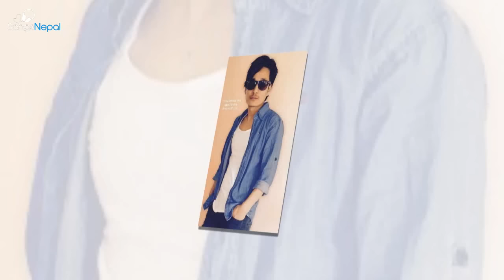Jindagi Yatra Rahecha - Abishek Tamang | New Nepali Pop Song 2016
New Nepali Pop Song 2016 "Jindagi Yatra Rahecha" By Abishek Tamang

Vocal: Abishek Tamang